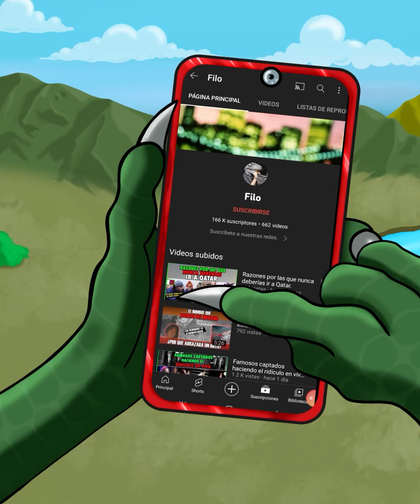Así es como el pueblo está humillando a Xóchitl Gálvez